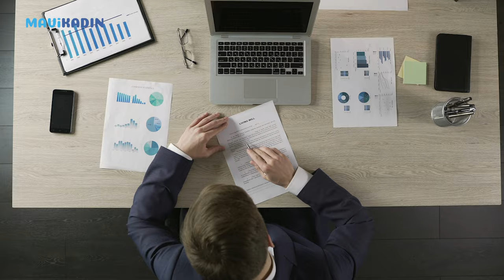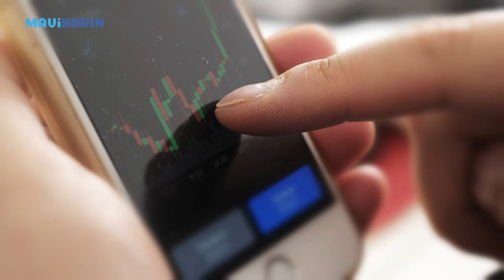25 Mart 2024 Ay Tutulması Burç Yorumları: Dönüşü Olmayan Değişim Başlıyor - Mavi Kadın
25 Mart Ay tutulması 2024'ün en önemli astroloji olayı. Peki terazi burcunda gerçekleşecek 25 Mart ay tutulması burçları nasıl etkileyecek? Koç, Boğa, İkizler, Yengeç, Balık ve diğer burçları aşk, kariyer, sağlık, ve para konularında neler bekliyor. Mavi Kadın Astroloji Uzmanı Gülser Çelik yorumladı.